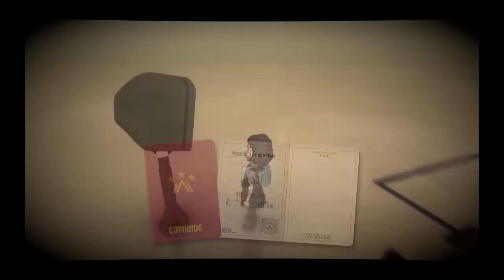Angela Gamergirl Plays The Tomorrow Children (Part 2)